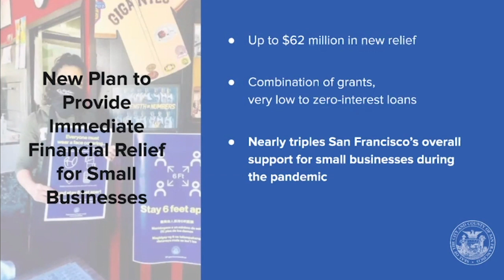Mayor Breed on Small Businesses - January 12, 2021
San Francisco can’t recover from the devastating effects of COVID-19 on our economy without our small businesses. We owe it to them to do everything we can to help them recover and grow.